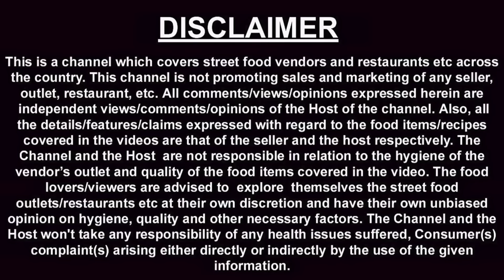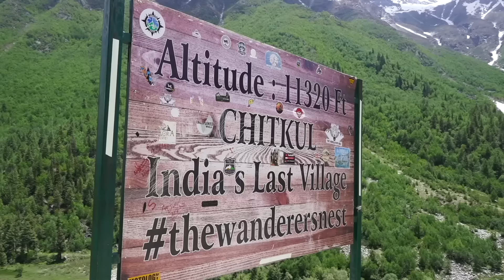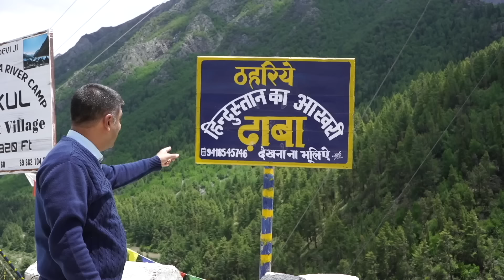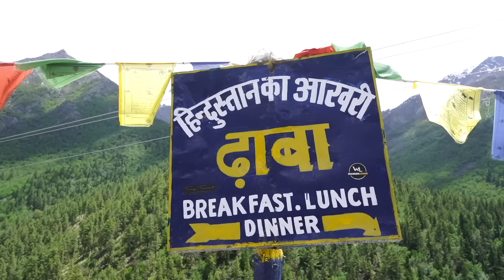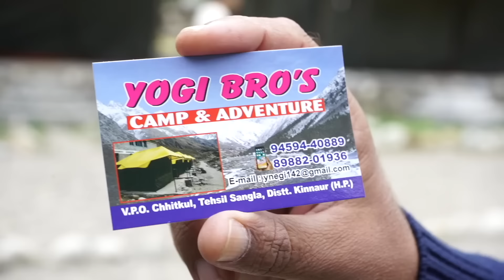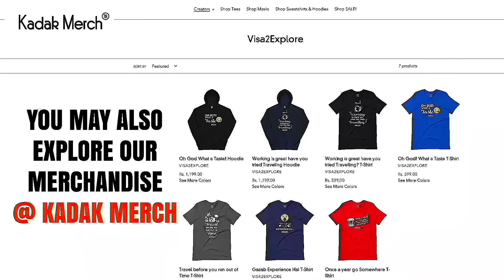EP 3 Rakcham, Chitkul to Kalpa | Sangla Valley | Spiti Tour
Key destinations of the tour were - Narkanda, Sangla Valley, Kalpa, Nako, Tabo, Pin valley, Kaza, Chandertal lake and many more.

This is a 15 episode series of Spiti tour, we started this journey on 22nd Jun 2021  from Shimla and went till Manali on 7th July 2021.

Spiti tour driver - Karamchand - he operates out of Shimla - we had great time with him, good guy.

We were charged Rs 4500 for crystal vehicle per day plus Rs  300 for driver night charges,  in all Rs 4800 per day.

EP 2 - Sarahan to Sangla Valley ( Rakcham) | Kinnaur Valley | Spiti Tour

Below are the places which we have covered on our 3rd day of Spiti Tour, Hope you will enjoy this episode. Date of Journey - 24th June 2021

Hotel Apple Pie - We paid Rs 2800 double occupancy While on our journey we explore one more option in Rakcham, you can stay @ Rupin river view - Rs 2500 double occupancy.

Walking distance from Apple pie - Water steam Rakcham, beautiful location

Proceed to Chitkul - We came across 2 water steams on our way, a Beautiful view & location.

Chitkul  (Altitude - 11320 ft)- way to chitkul road condition is quite good, had heard from lot of people the road condition is not good, I found it to be good, It is not necessary, you don’t have to have Suv type car to reach chitkul, you can even reach in swift dezire too at a slower speed.

Chitkul Dhaba - Can get some tea & rajma chawal - Rs 100 per person, whatever you want to eat, you can eat. View from Dhaba - Majestic view of Baspa river

After dhaba we went to see a closer view of the Baspa river. Even on 24th, we could feel the cold wind, you can’t stand without woollen wear. During wintertime, it would be way colder. The view is unforgettable,  You can get the pictures clicked near the baspa river. I noticed there were camps, which charge around - Rs 1500 per camp double occupancy. Below are the details of one of the camp at chitkul.
Yog’s bro’s Camp & Adventure  - 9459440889  / 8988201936
Address - VPO CHITKUL, TEHSIL SANGLA, DIST. KINNAUR

 In Rakcham, you will find a network of all prime mobile operators. After the river view, we went to the Rupin River view for Lunch, whom we checked the hotel rates. We enjoyed the Traditional lunch by looking at the view.

Hotel where we had our lunch Rupin river view - you can check out their rooms on below link:

After lunch at Rakcham, we proceeded towards Sangla, It is a bigger market as compare to nearby places Rakcham or Chitkul, If you want to buy any daily need products, you will easily get at Sangla. Umbrella, General Groceries, Winter clothes, chemist shops, can find doctor’s clinic too.

While travelling I realised that one can easily spend 3 to 4 days in Sangla. It is way more than beautiful than I expected.

 Kamru Fort - After 1 km from Sangla market, we reached the parking of Kamru fort, from there we did 20 min trek to the fort, 5 min before reaching Kamru fort, We noticed Badri Vishal Temple with lord buddha idol, someone told us, palanquin of Lord Badri Vishal has gone to the village. We proceed further to the fort.  It is 7 storey fort, not a bigger fort, it is ancient. You can visit from outside, entry to the fort is prohibited. Just outside, you will see a temple dedicated to Goddess Kamakhya, the main temple in Guwahati, which is one of shaktipeeth 51.

When we were returning downhill from the fort, we noticed the palanquin of Lord Badri Vishal has returned, after paying obeisance.

 We proceed to Kalpa (Karcham to Kalpa - 33 km)  (Sangla to Karcham - 18 km) (just before 10 km Kalpa Reckong Peo)

We stayed here at Hotel Kinner villa in Kalpa. This is a nice property, we got a double occupancy room at Rs 2000 plus taxes. So whenever we stay tariff it means without breakfast. We also saw the full moon on 24th June, view was mesmerizing, if you are visiting during full moon to kalpa, should not miss this view. If the sky is clear then only you can see this view.

Information about the next episode ( EP - 4): you will see the journey from Local sightseeing in Kalpa.

Gadgets that we use:
Primary camera
Secondary camera

Thanks
Harish Bali